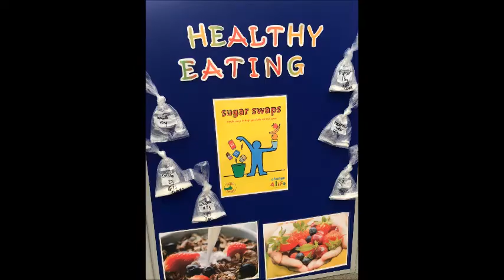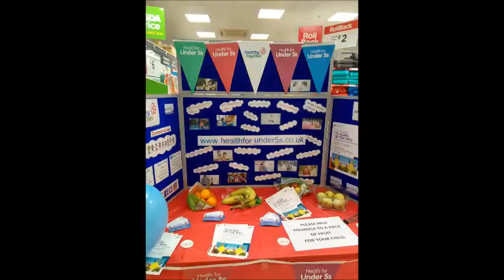family health week